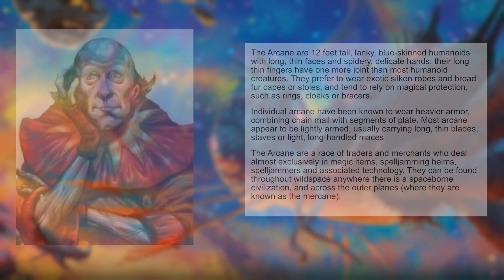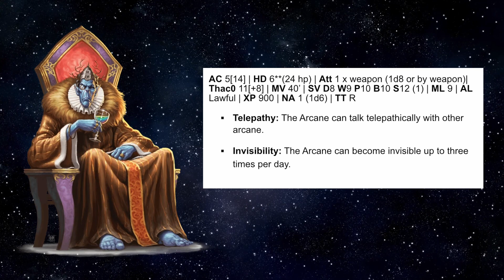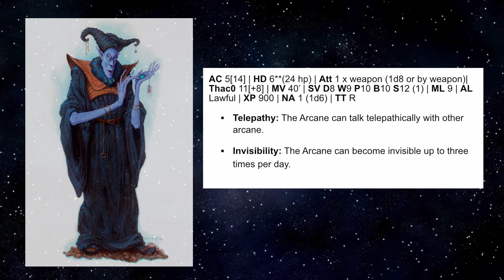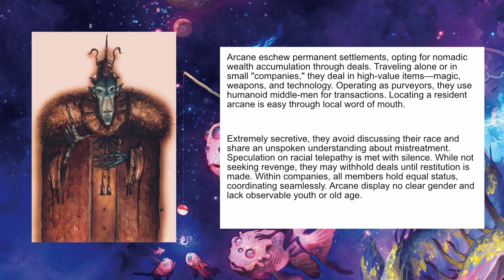OSE Spelljammer Beastiary Arcane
OSE Spelljammer Stats are by Lixu